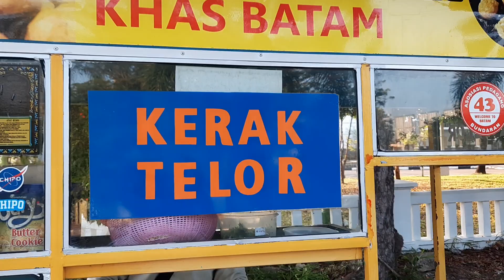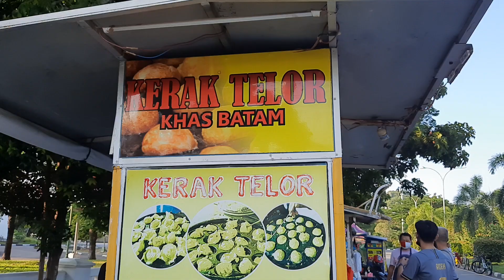TOP KERAK TELOR TAKOYAKI